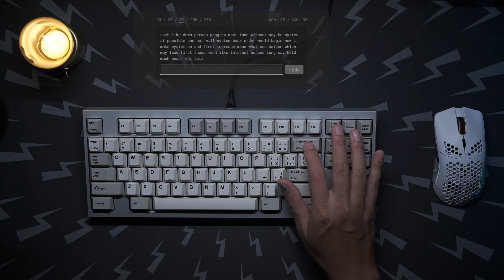Late night typing #26: Geon F2-84 with Cherry Hyperglide + JWK P3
Keyboard specifications:
- Case: Geon F1-84, flawless
- Plate: alu
- Switches: Cherry Hyperglid housing + JWK P3, lubed with 205:105, filmed.
- Stabilizers: TX Stab, lubed, no mods
- Keycaps: CRP Desko Black R3